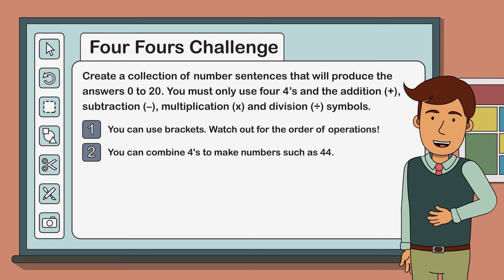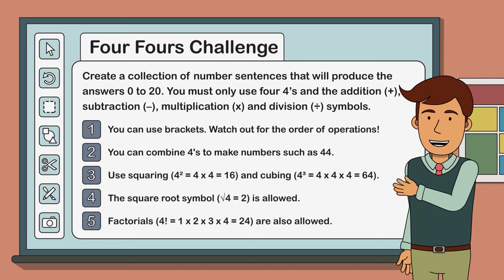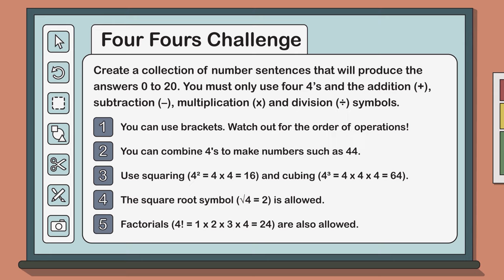Can you solve the Four Fours Challenge?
The number four is traditionally associated with strength. You're going to need plenty of mental strength to solve this puzzler. Can you generate the numbers 0-20 using only four fours? It's harder than you think! This brain-bending problem has been keeping mathematicians busy for decades.

Theme music
"Success Resolution Video Game Fanfare Sound Effect" by FunWithSound

Colour Palette
"Photoshop Swatches Library for Flat UI Design" by Alex Kolpikov

Recommended for Year 4, Year 5, Year 6, Year 7 and Year 8 students.
Recommended for Grade 4, Grade 5, Grade 6, Grade 7 and Grade 8 students.

for ideas on how differentiate this task for your students.